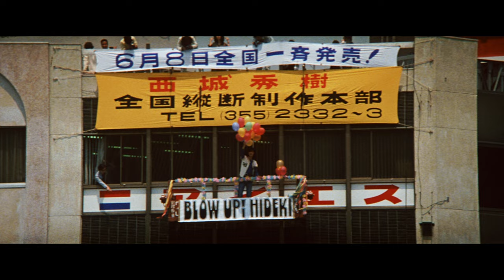『ブロウアップ ヒデキ』予告編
人気歌手・西城秀樹が開催した「全国縦断サマーフェスティバル」のステージを各地に追跡した音楽ドキュメント。構成・監督は田中康義、撮影は坂本典隆と羽方義昌がそれぞれ担当している。

‹ストーリー›
1975年。富士山麓の野外大ステージ。ここで「西城秀樹・全国縦断サマーフェスティバル」の幕は切って落とされた。日本中から続々と集まるヒデキファン。オープニング・フェスティバルは爆発した。札幌→秋田→盛岡→仙台→広島…。ヒデキは、今、自分の歌と肉体のすべてを大歓衆に向かって叩きつける。たかまるロックのリズム。凄まじい熱狂。光と音の華麗なるページェント。興奮と涙－－青春のビッグ・イベントは、今、そのクライマックスを迎えていた…。

■キャスト＆スタッフ
□  出演：西城秀樹
□  監督：田中康義
□  撮影：坂本典隆／羽方義昌